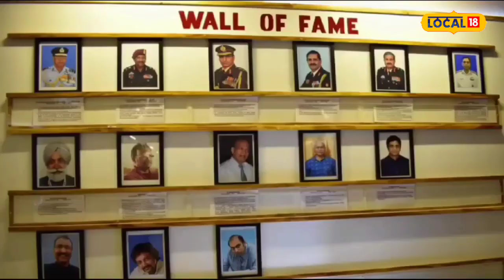Dinesh Lamba | બોલિવુડનો ખલનાયક, પોતાના વતનનો હિરો! આ કલાકારે જણાવી ફિલ્મી સફરની વાત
Dinesh Lamba The villain of Bollywood, the hero of his own country! This artist told about the film trip

જામનગર શહેરનું જેને ગૌરવ ગણી શકાય તેવા ભારતીય ફિલ્મના અભિનેતા, નિર્માતા અને દિગ્દર્શક દિનેશ લાંબા જામનગરની મુલાકાતે આવ્યા હતા. દિનેશ લાંબાની કારકિર્દી કેટલાક દાયકાઓથી ચાલી આવી છે. તેમણે 60થી વધુ હિન્દી ફિલ્મોમાં પોતાની કલાના કામણ પાથર્યા છે. વધુમાં તેમણે 7 તમિલ ફિલ્મો, 4 મલયાલમ ફિલ્મો અને 22 ગુજરાતી ફિલ્મોમાં કામ કર્યું છે. વધુમાં અઢળક જાહેરાતોમાં પણ તેઓએ કામ કર્યું છે. જેને કોઈ પણ ફિલ્મ જગતના ચાહકો દિનેશ લાંબાથી અજાણ નહીં હોય!